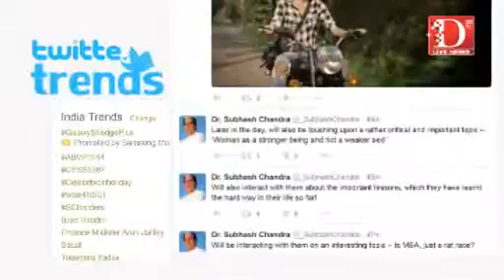D Live News: ट्विटर हलचल